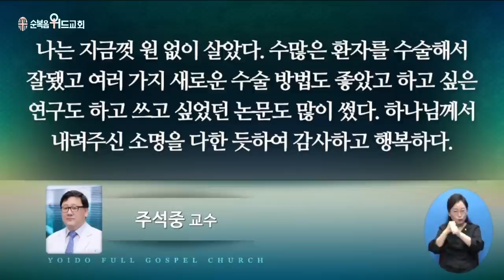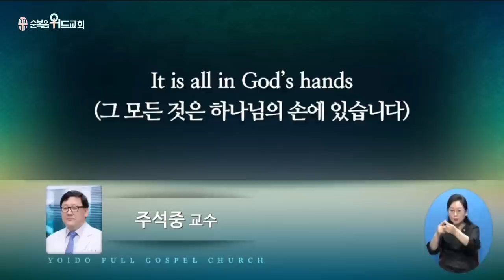2023년 7월 16일 주일설교 ▶ 이영훈 목사님의 써머리바이블 - 외로움 ▶ 왕상 19:4~8